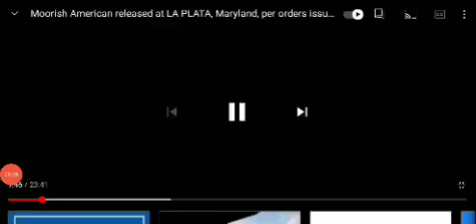2021 THE CONSTITUTION ENFORCEMENT SEASON IS WELL PAST DUE